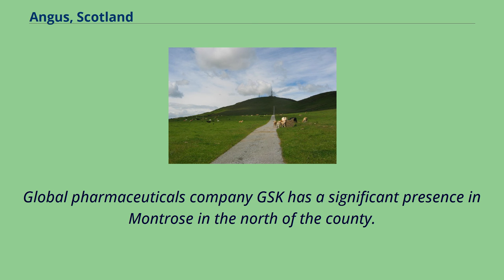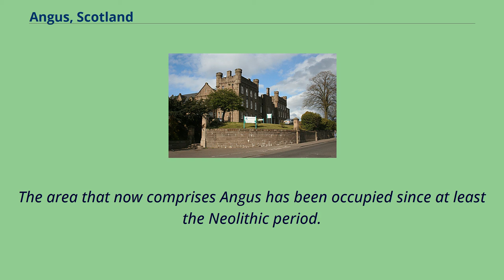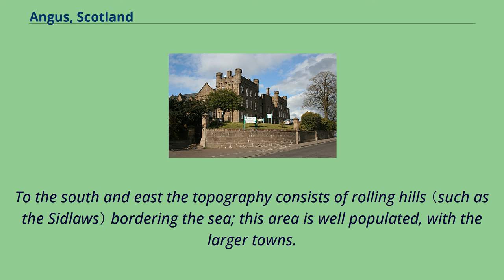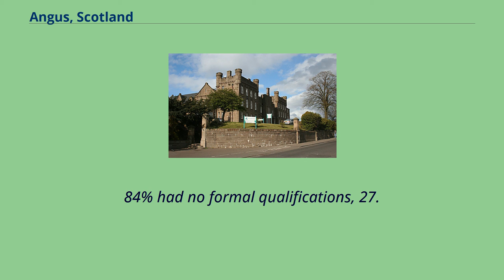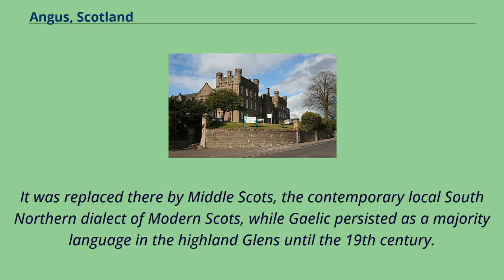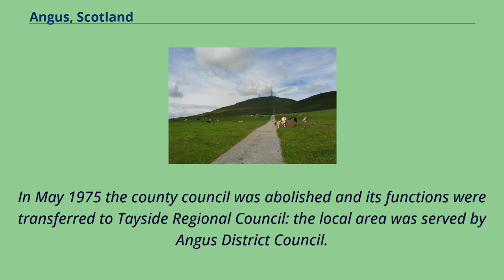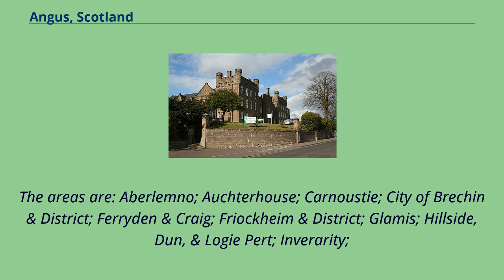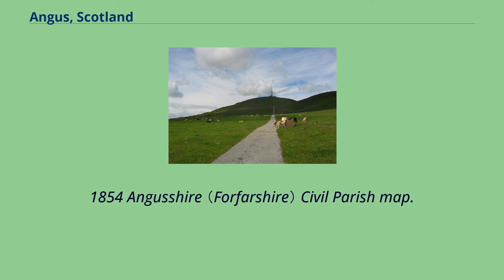Angus, Scotland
Counties_of_the_United_Kingdom_(1801–1922)
Angus （Scots: Angus; Scottish Gaelic: Aonghas） is one of the 32 local government council areas of Scotland, a registration county and a lieutenancy area.
The council area borders Aberdeenshire, Dundee City and Perth and Kinross.
Main industries include agriculture and fishing.
Global pharmaceuticals company GSK has a significant presence in Montrose in the north of the county.
Angus was historically a province, and later a sheriffdom and county （known officially as Forfarshire from the 18th century until 1928）, bordering Kincardineshire
to the north-east, Aberdeenshire to the north and Perthshire to the west; southwards it faced Fife across the Firth of Tay; these remain the borders of Angus,
minus Dundee which now forms its own small separate council area）.
Angus remains a registration county and a lieutenancy area.
In 1975 some of its administrative functions were transferred to the council district of the Tayside Region, and in 1995 further reform resulted in the establishment of the unitary Angus Council.
The name "Angus" indicates the territory of the eighth-century Pictish king of that name.
The area that now comprises Angus has been occupied since at least the Neolithic period.
Material taken from postholes from an enclosure at Douglasmuir, near Friockheim, about five miles north of Arbroath has been radiocarbon dated to around 3500 BC. The function of the enclosure is unknown,
but may have been for agriculture or for ceremonial purposes.
Bronze Age archaeology is to be found in abundance in the area.
Examples include the short-cist burials found near West Newbigging, about a mile to the North of the town.
These burials included pottery urns, a pair of silver discs and a gold armlet.
Iron Age archaeology is also ...